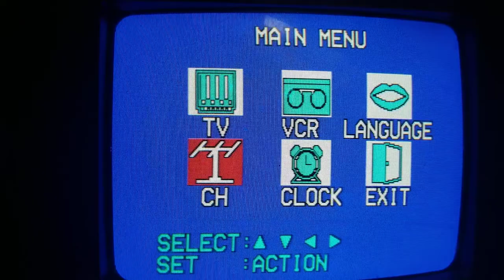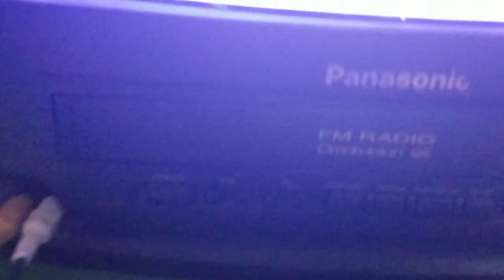Old CRT TV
i like onions... or do i? *vsauce music*